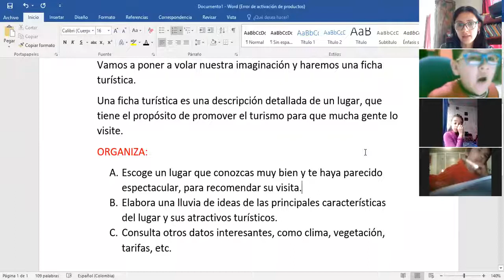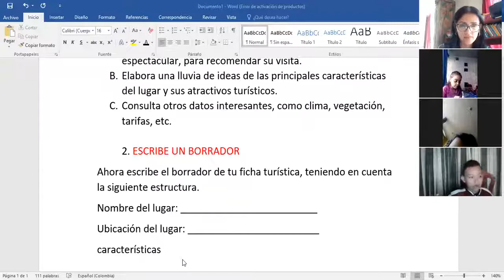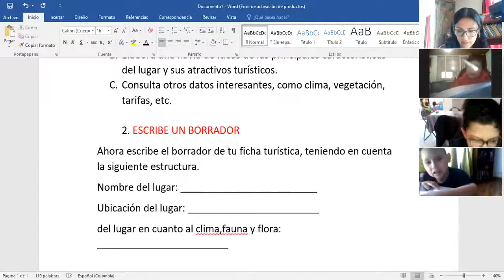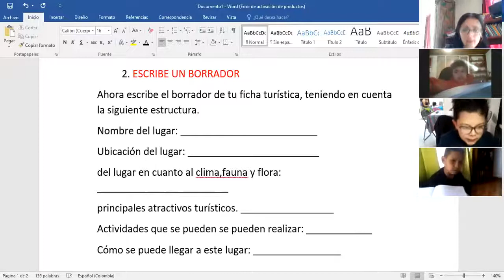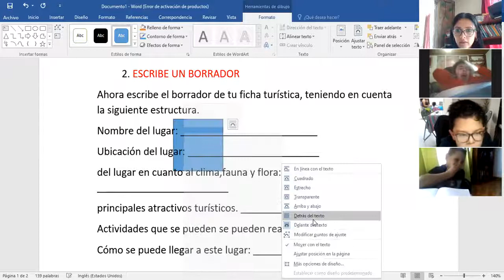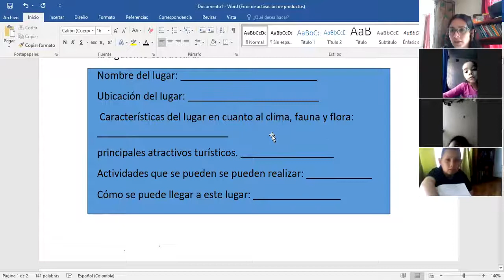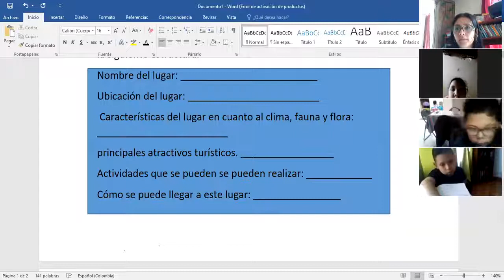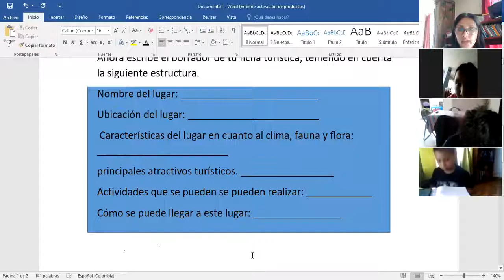Plan lector, Clases virtuales Grd 3° ACTIVIDAD 2 1